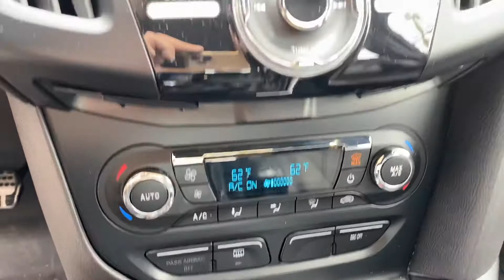2014 Ford Focus ST Hatchback For Sale